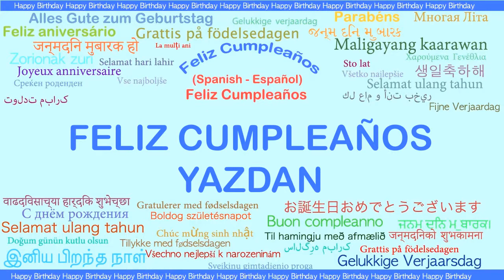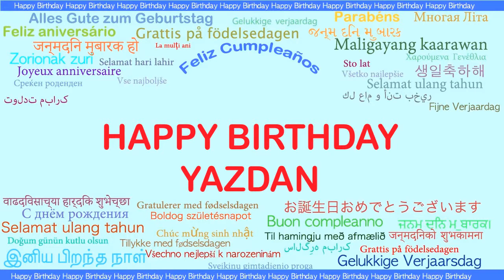Yazdan Languages Idiomas - Happy Birthday